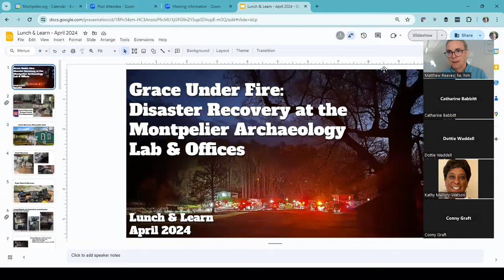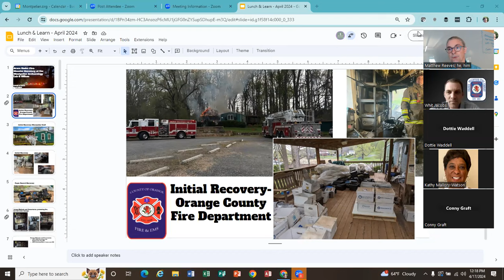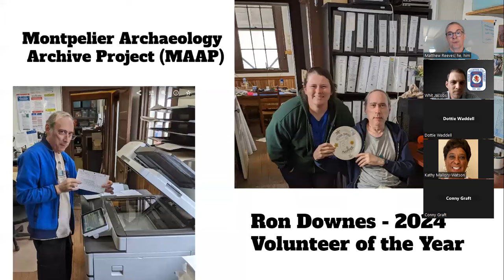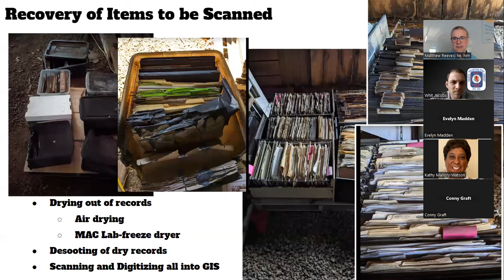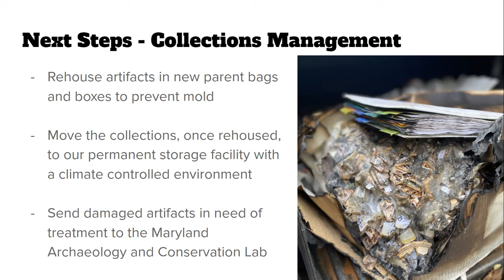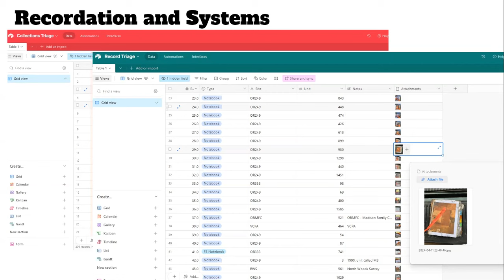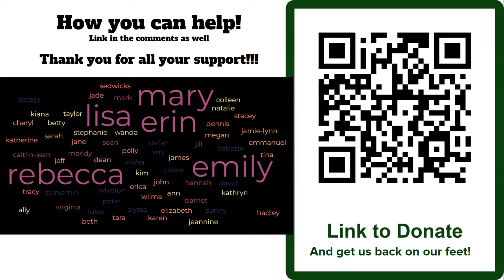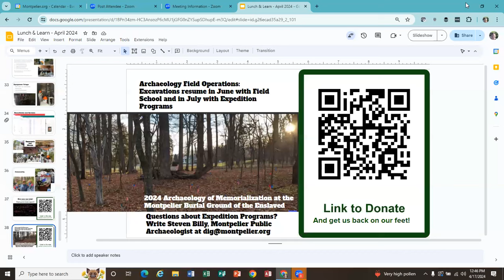Lunch and Learn-Update on Fire at Archaeology Office and Lab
It is with a heavy heart that I let you all know about a fire that struck on Monday night in the archaeology office and lab. We would like to hold our Lunch and Learn on April 17th and use this opportunity to provide you an update on the situation. Over the past week since the fire, we have engaged in one of the largest disaster recovery programs that has ever occurred at a historic presidential home site. We would like to give you an update on the steps we are taking throughout the recovery phase, the methods and processes we are using, and an update on the progress made thus far. The Montpelier Archaeology Department is not able to use the office and lab for the foreseeable future. While we are pausing field work to focus on the recovery efforts, we plan to resume our excavations programs starting with the Field School in June. We will provide further updates about our programs and the future of the department.

See the official statement released by Montpelier in the direct aftermath of the incident.

We are so thankful for the outpour of support and offers for assistance. We plan to provide avenues for how you can help in our rebuilding efforts next week. One way you can help the recovery effort for the Montpelier Archaeology Department, please consider donating: